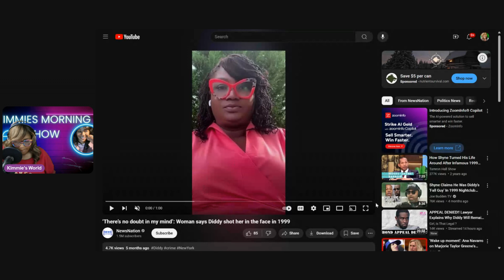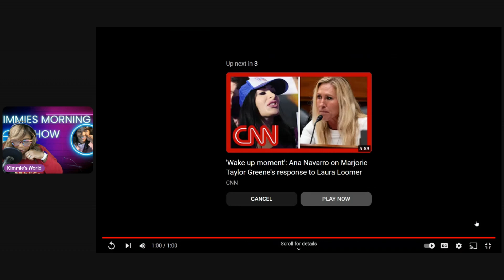Diddy shot woman in the face in the 90’s